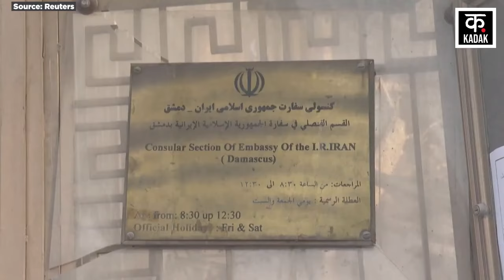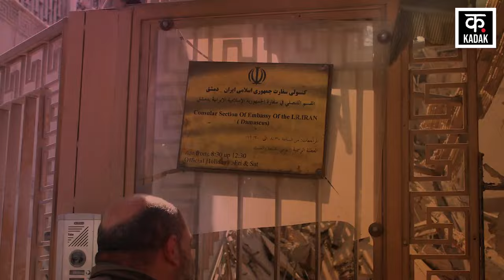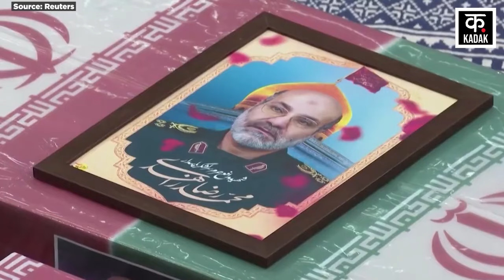Israel Hamas War : Iran करेगा Israel और America के ठिकानों पर हमला ? कर दिया बड़ा ऐलान! | NW18S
ran करेगा Israel और America के ठिकानों पर हमला ? कर दिया बड़ा ऐलान!